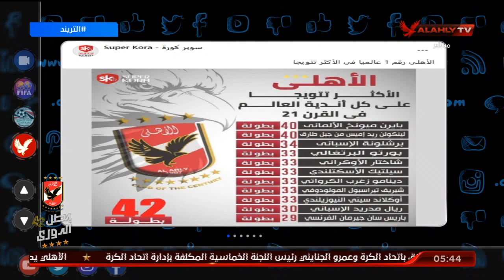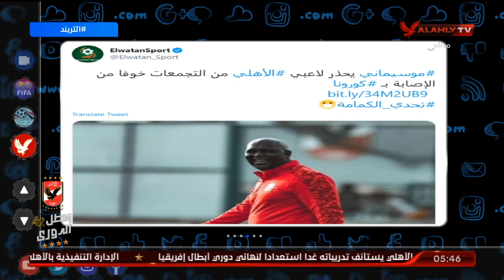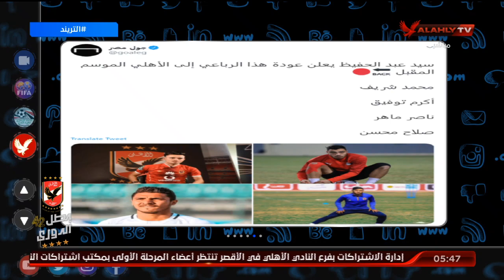الأهلي الأكثر تتويجا علي كل أندية العالم في القرن الـ21 | التريند